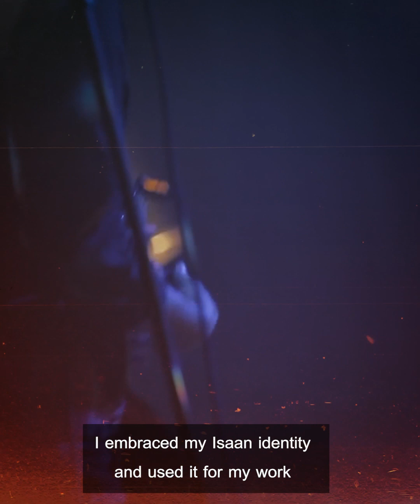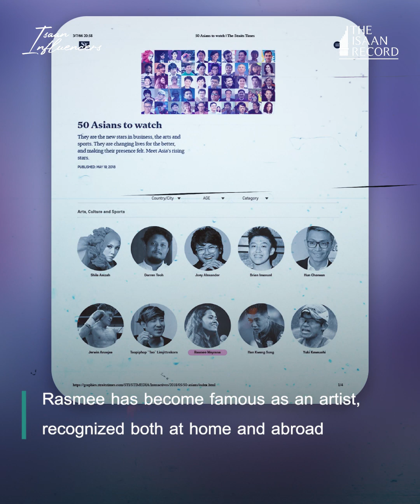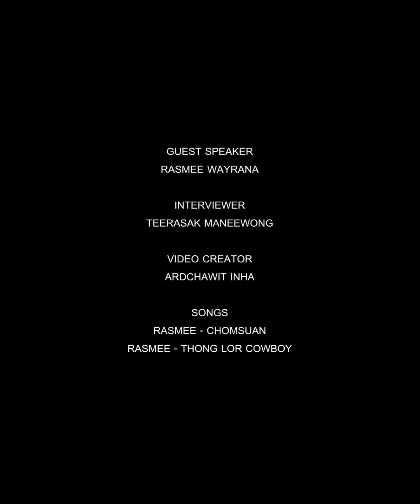The tender years of Rasmee: Before the appearance of Rasmee Isan Soul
Rasmee Isan Soul, or Rasmee Wayrana, is a renowned Isaan artist who has been recognized by “The Straits Times” as one of the top 50 notable individuals in Asia in the fields of culture and performance.

The accolades and reputation Rasmee has garnered are largely due to the unique musical genre that she’s developed. By blending the roots of traditional Isaan music, such as mor lam, jariang, and kantruem singing styles, combined with the global appeal of soul music, Rasmee introduced her own style, dubbed “Isan Soul.” This fresh perspective allows her audiences to experience Isaan music in a new way.

The cultural music heritage of her native Nam Yuen district of Ubon Ratchathani province profoundly influenced young Rasmee and transformed her into the soulful artist she is today.

“The Isaan Record” invited Rasmee to talk about her experience, from the first day she embarked on discovering her musical identity to the present day as Rasmee Isan Soul, a Thai artist recognized domestically and internationally.

Video creator: Ardchawit Inha